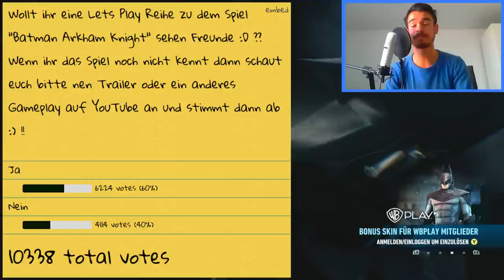BATMAN ARKHAM KNIGHT : Let's Play #1 [FACECAM] - LETS DO THIS !! HD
►Unser Equipment:
✘FIFA 15 - Alle Versionen